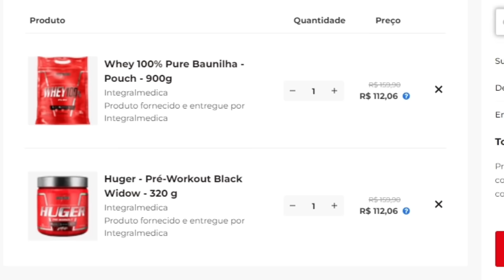LUIZ SALLES e PINDUCA se DESENTENDEM sobre TREINAMENTO | IRONCAST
⚡ MESTRE(S) DO VÍDEO:
@luizzsalles E @pinducabraulio